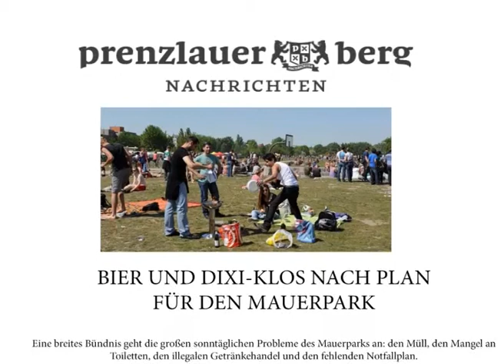Mauerpark - Die Doku - Teil 2 von 3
"Another Break in The Wall -- Aufbrüche im Mauerpark" ist ein 30 minütiger Dokumentarfilm. Den Zuschauer erwarten ungestellte und energievolle Aufnahmen der kulturellen Vielfalt im Mauerpark. Doch die ungezwungene Atmosphäre des Parks ist bedroht von politischen und wirtschaftlichen Interessen, die über den Bürgerwillen hinweg den Freiraum bebauen wollen. Doch der Kampf um den wilden Stadtjungels  ist noch nicht entschieden, Berlins Bürger setzen sich zur Wehr. Ein Dokumentarfilm der Berliner FreakReporterin.